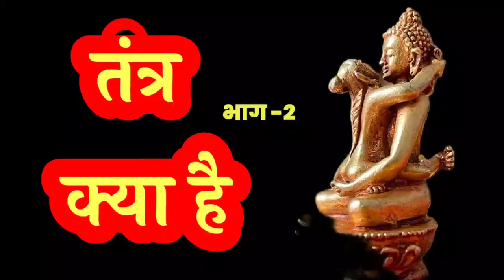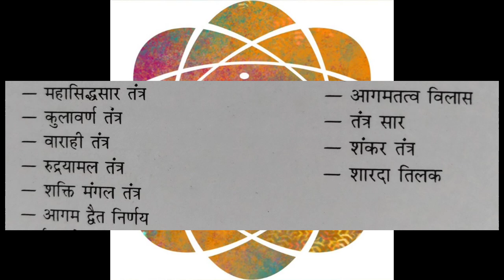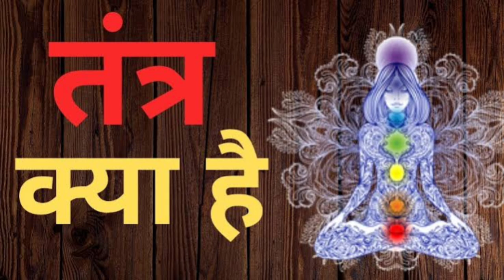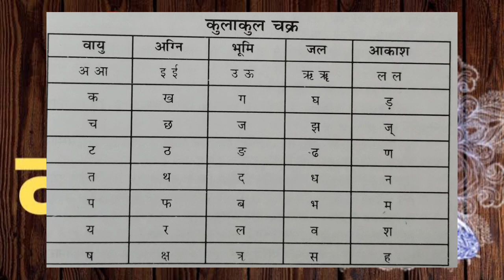साधना शास्त्र, तंत्र क्या है. शिव - पार्वती तंत्र | Meaning of TANTRA,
तांत्रिक कौन होता है तंत्र क्रिया क्या होती है इससे हम तांत्रिक कहते हैं तांत्रिक का सही सही अर्थ क्या है तांत्रिक संभोग क्या होता है जिसके साथ में संभोग करते हैं उसे क्या कहते हैं इन सब का जवाब इस वीडियो में दिया गया है वीडियो देखने के लिए बहुत-बहुत धन्यवाद और आप सभी को बहुत-बहुत प्रेम तांत्रिक संभोग से कैसे शक्तियों को जागृत करें? तांत्रिक क्या होता है ?